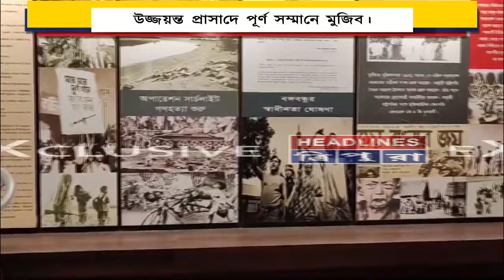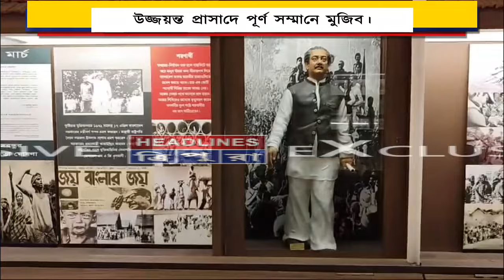উজ্জয়ন্ত প্রাসাদে পূর্ণ সম্মানে মুজিব।